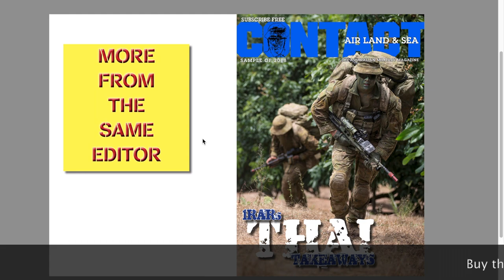A tease of the CONTACT plan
Even while cruising to New Zealand, my brain is still churning over 'The CONTACT Plan'.
I did actually have a bit of an epiphany though, that gets me a lot further down the road in my thinking on this.
I just haven't had time to run it past Rosie yet – so you'll have to wait some more.

Brian Hartigan
CONTACT Editor